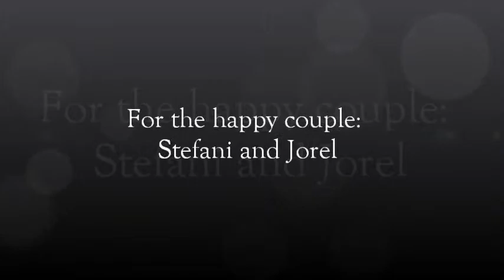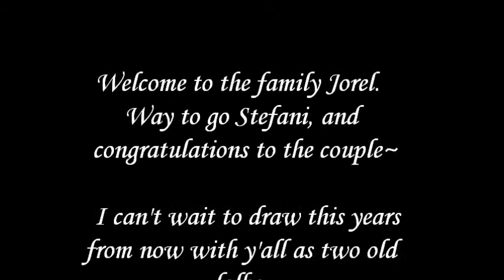Drawing - Congratulations Stefani and Jorel~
I wanted to have something special to give my cousin and her soon to be husband for their wedding, so this is what happened~

All 4 One's cover of So In Love is their song, so it was perfect for the drawing~